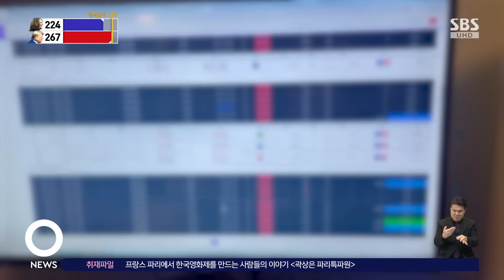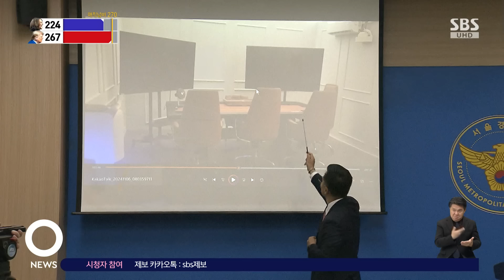강남 한복판서 불법 도박장 운영…"판돈만 650억" / SBS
〈앵커〉

서울 강남 한복판에서 불법 도박장을 운영하던 일당이 경찰에 적발됐습니다. 외국 카지노 영상을 전문 딜러들이 실시간으로 재현하면서 도박을 벌였는데, 판돈만 650억 원에 달했습니다.

최승훈 기자가 보도합니다.

〈기자〉

서울 강남의 한 빌딩 안으로 경찰이 들이닥칩니다.

방 안에는 소파와 장식용 조명, 도박을 벌이는 테이블과 의자가 보입니다.

또 다른 방에서는 비닐에 감싼 5만 원권 돈다발이 나옵니다.

지난해 6월부터 올해 8월까지 강남 논현동과 신사동, 역삼동 등에서 불법 도박장을 운영한 일당 등 34명이 경찰에 검거됐습니다.

이들은 호텔 카지노처럼 꾸민 도박장을 겉으로는 평범한 사무실인 것처럼 위장해 운영했습니다.

인터넷 도박 사이트에서 생중계하는 필리핀 카지노 영상을 딜러들이 도박 테이블 위에 똑같이 재현하며 회원들이 베팅할 수 있게 했습니다.

호텔 경영을 전공하고 호텔 카지노에서 일한 전문 딜러들이 도박 칩을 관리했고, 종업원들은 손님들 주문에 따라 각종 식음료를 제공하며 실제 카지노 분위기를 냈습니다.

회원들은 40~50대가 대부분이었는데 1인당 최대 4억 원까지 판돈을 걸었습니다.

이렇게 약 1년 2개월 동안 이 불법 도박장에서 굴린 판돈은 650억 원에 달하는 것으로 조사됐습니다.

지인이 추천한 사람만 회원으로 받아 들여보냈고, 장소도 주기적으로 옮기면서 단속을 피했습니다.

[장보은/서울경찰청 국제범죄수사1계장 : 외부에 사설 CCTV를 설치, 외부를 감시하며 외부인 출입을 철저히 통제함으로써 단속을 피하는 방법으로….]

경찰은 국내 총책인 50대 A 씨를 구속 송치하고, A 씨의 부당 수익금 2억 원을 압수했습니다.

또 A 씨가 고용한 딜러와 종업원 20명, 도박에 참여한 회원 13명을 불구속 상태로 검찰에 넘겼습니다.

(영상취재 : 하 륭, 영상편집 : 원형희)